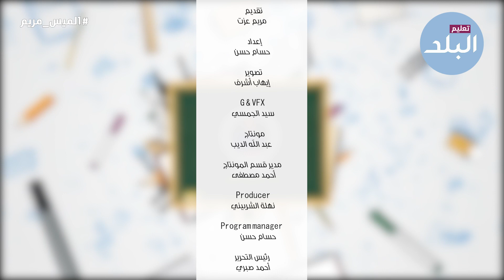جاينلكم يا شوية روبوتات .. أول كلية للروبوت في مصر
ElBaladOfficial#
ElBalad_Official#